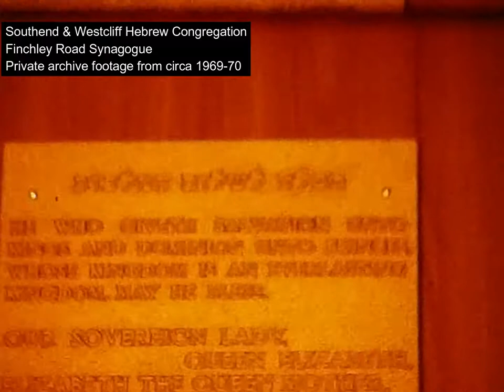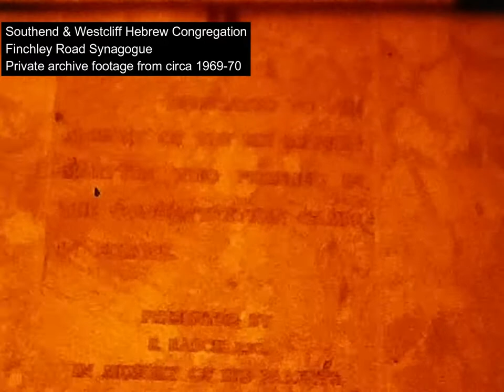Southend & Westcliff Hebrew Congregation 1960s Sixties Southend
Private archive footage of the induction of Rabbi Pinchas Shebson (Szevszynski) and his wife Sarah Shebson (nee Viner). Southend's Jewish community was fortunate to have very distinguished and much loved religious leaders such as Rabbi Shebson and Reverend (Chazan) Aryeh Garbacz as shown in this footage. This film features the Chief Rabbi at the time Immanuel Jakobovits, and the then Mayor of Southend and other dignitaries outside the synagogue.

Reverend Garbacz served the Southend and Westcliff Hebrew Congregation and (along with Rabbi Shebson) helped build strong community relations from 1930 and for a period of almost 53 years.

Video features British Jewish community ministers Rabbi Pinchos Shebson/Pinchas Shebson and Chazan Aryeh Garbacz. Southend was a key place on the map of Anglo Jewry after WWII and these charismatic leaders and the local community built three synagogues in the town for orthodox and liberal or reform congregants.

Silent - no sound.